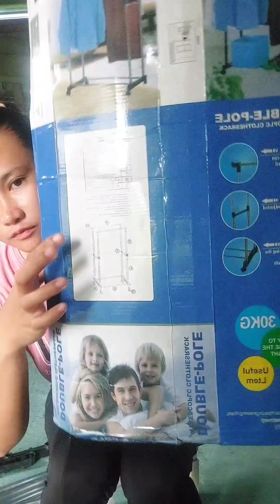INDOOR SAMPAYAN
samahan nyo kong buksan at i assemble ang indoor sampayan na inorder ko sa shopee😊